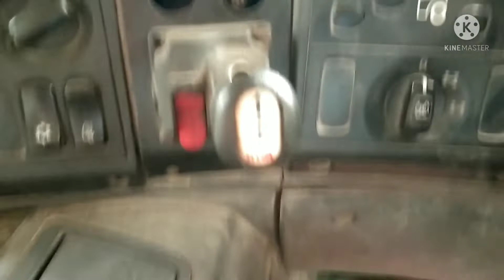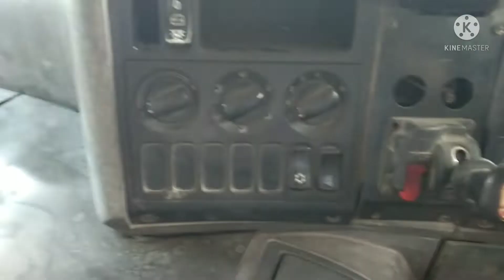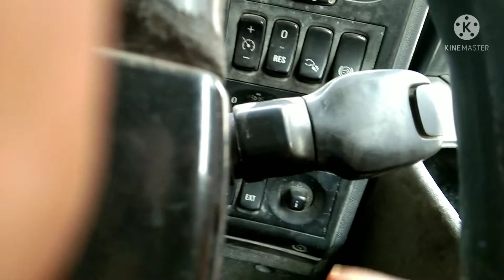Scania P410 Kebin Ke Andar Dustboad Ka Pura Funcion 2022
Namaskar,
                      Ye video me scania P410 ka kebin ke andar ka pura funcion dikaya gaya hai,

                   my chennel,suresh haiburu